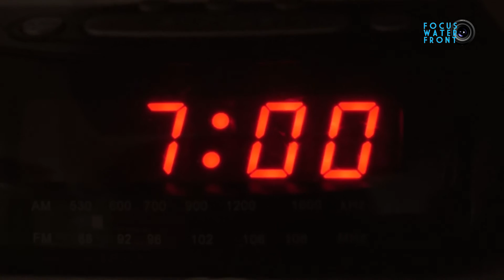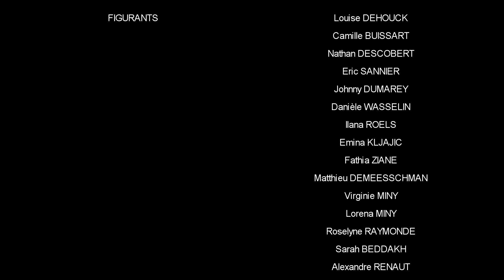Court Métrage - L'Entretien [Making Of] - Focus Water Front Productions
Voici le Making Of de notre court métrage "L'Entretien", une production Focus Water Front.